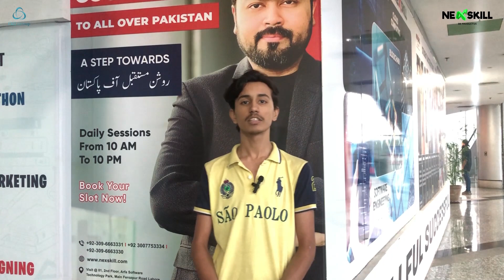𝗘𝗺𝗽𝗼𝘄𝗲𝗿𝗶𝗻𝗴 𝗦𝘂𝗰𝗰𝗲𝘀𝘀: 𝗦𝘁𝘂𝗱𝗲𝗻𝘁 𝗙𝗲𝗲𝗱𝗯𝗮𝗰𝗸 𝗳𝗼𝗿 𝗡𝗲𝘅𝘀𝗸𝗶𝗹𝗹'𝘀 𝗗𝗶𝗴𝗶𝘁𝗮𝗹 𝗠𝗲𝗱𝗶𝗮 𝗠𝗮𝗿𝗸𝗲𝘁𝗶𝗻𝗴 𝗖𝗼𝘂𝗿𝘀𝗲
Discover the inspiring stories and valuable insights shared by students who have embarked on a transformative journey through Nexskill's cutting-edge Digital Media Marketing Course. Dive into their experiences, growth, and achievements as they harness the power of digital marketing strategies, master social media platforms, and shape their careers in the dynamic world of online advertising and branding. Explore real testimonials, success stories, and lessons learned, showcasing the exceptional quality and impact of Nexskill's comprehensive training.

Join Nexskill on this creative journey, as we dive into the world of audio-video integration in web development, and unlock new possibilities to engage and delight your audience.